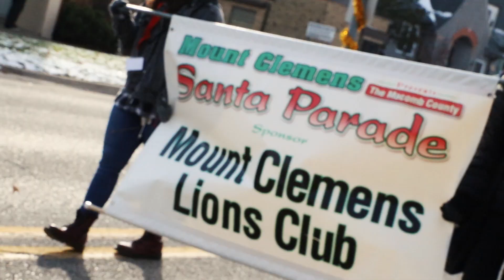Mount Clemens Presents The Macomb County Santa Parade 🎅🦌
Mount Clemens Presents The Macomb County Santa Parade 🎅🦌 November 19, 2022.